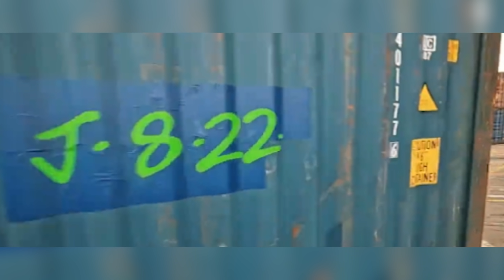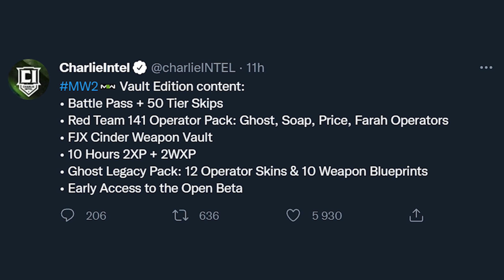MODERN WARFARE 2 Reveal Officiel : Date, Cover, Beta & Editions (Old-Gen, New-Gen)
Modern Warfare 2 a été montré pour la première fois hier via un teaser d'une minute. On sait maintenant la date de sortie officielle, on a pu apercevoir quelques personnages, et les différentes éditions ont leak !